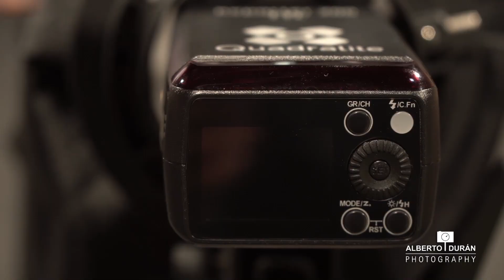BTS PHOTOSHOOT - Fernando Martinez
Behind the scenes PHOTOSHOOT (Sesión Fotográfica) con Fernando Martinez
Equipo fotográfico usado en la sesión:
● Cámara: NIKON D810
● Objetivo: Nikkor 70-200mm f/2.8
● Iluminación: Quadralite Reporter 360 TTL
● Iluminación: Quadralite Reporter 200 TTL
● Iluminación: Yongnuo YN568EX
● Disparador: Quadralite Navigator X2
● Modificador de luz: Ventana Softbox Quadralite Octa 80cm,
● Modificador de luz: Ventana Softbox Rectangular Quadralite 30x120cm